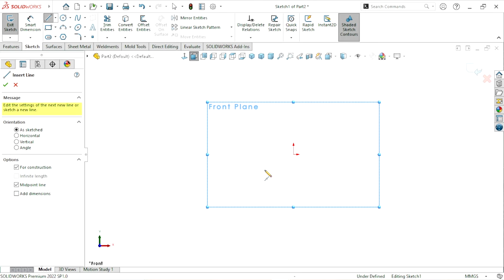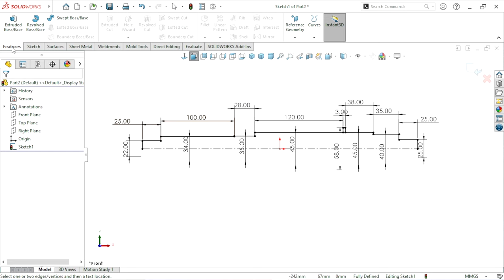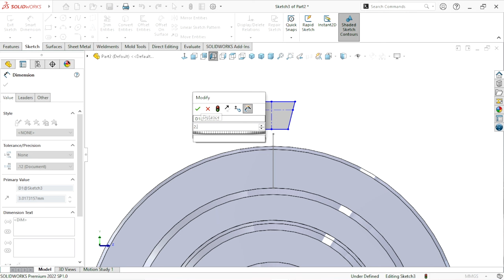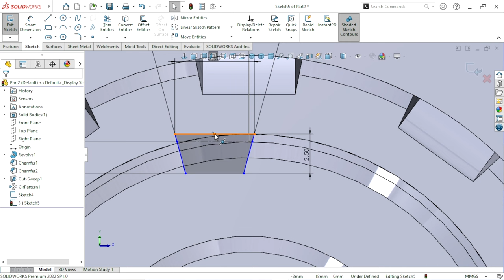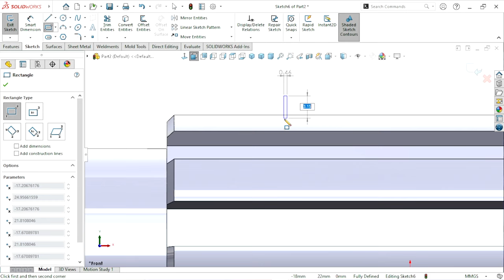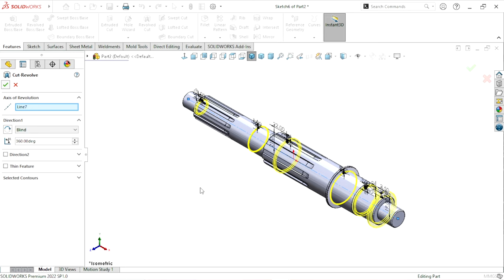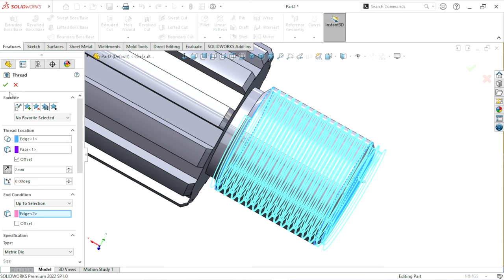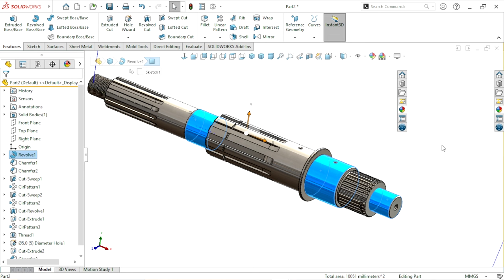Design of speedgear Topshaft in solidworks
in this tutorial we have to create design of four wheeler speed gear topshaft with the help of solidworks feature tools. I hope you like this